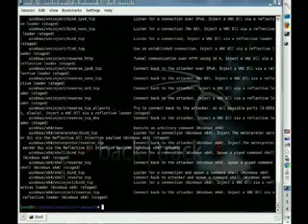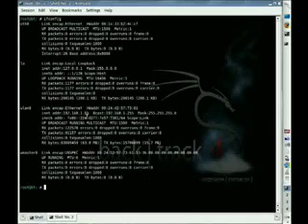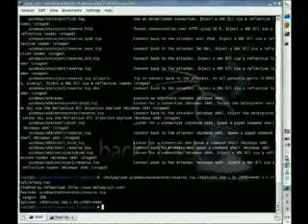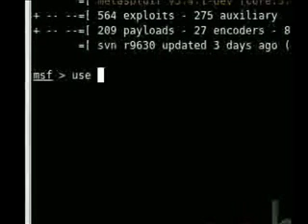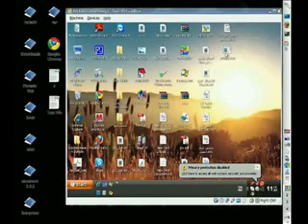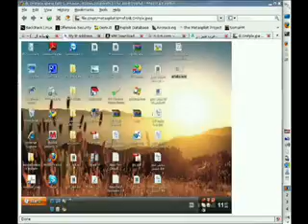تكوين backdoor [ArHabY-HacKeR[.wmv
اختراق اجهزة | ميتاسبلويت | حماية العرب | ارهابي هكر |